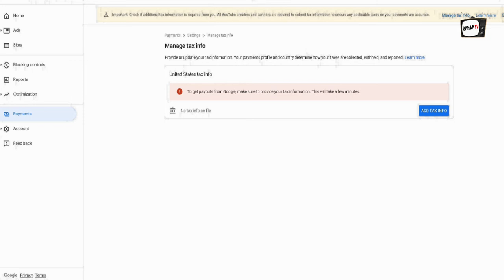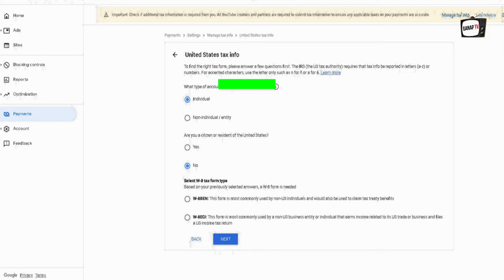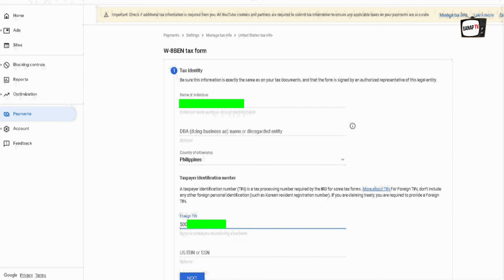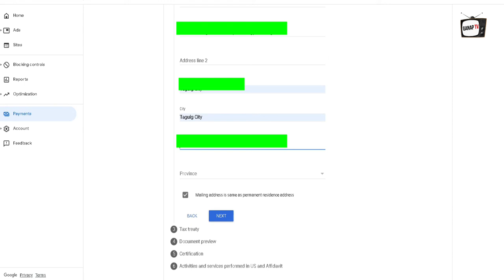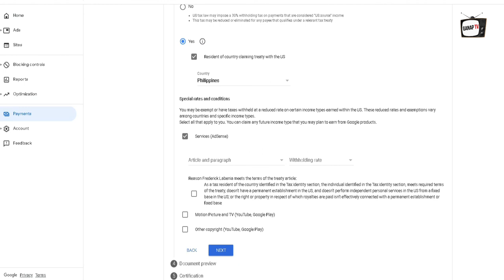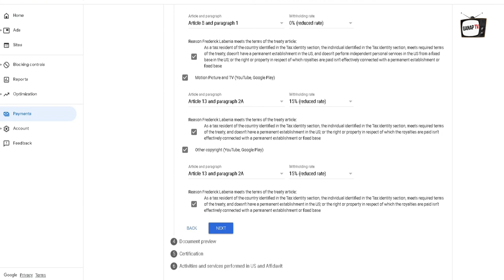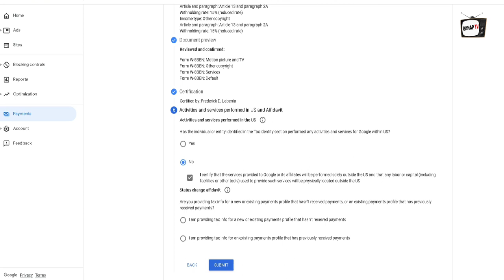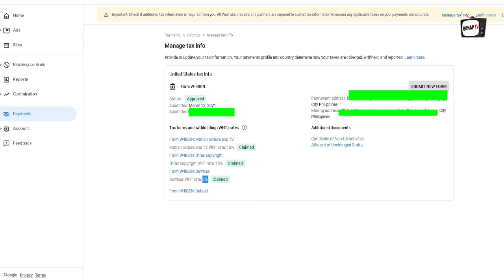Paano iset-up ang google adsense U.S Tax 2021 UPDATED SOLVED! (TAGALOG)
On March 10, 2021 Google Adsense just announce this.

"We’re reaching out because Google will be required to deduct U.S. taxes from payments to creators outside of the U.S. later this year (as early as June 2021). Over the next few weeks, we’ll be asking you to submit your tax info in AdSense to determine the correct amount of taxes to deduct, if any apply. If your tax info isn’t provided by May 31, 2021, Google may be required to deduct up to 24% of your total earnings worldwide."

So everyone is shocked about this news from Google Adsense. If you are from Philippines who is a YouTuber and want to save percentage of your earnings from US viewers, here's a video might help you set up your US Tax info on Google Adsense.